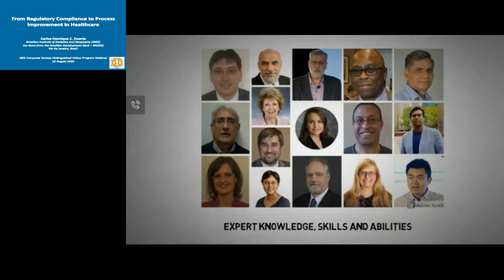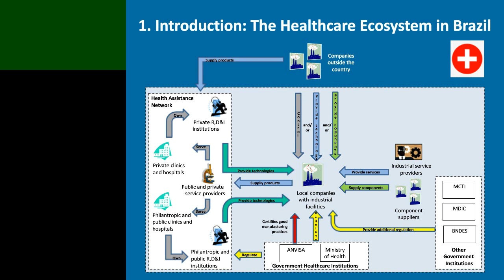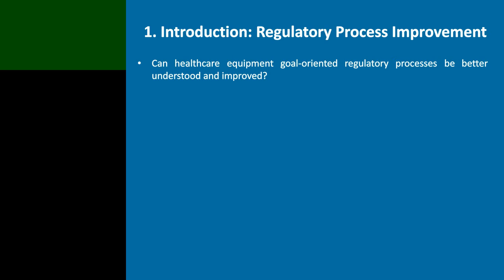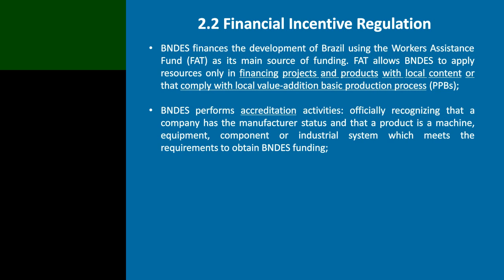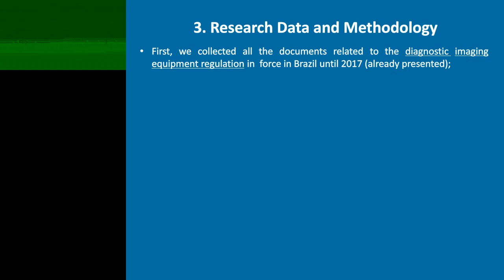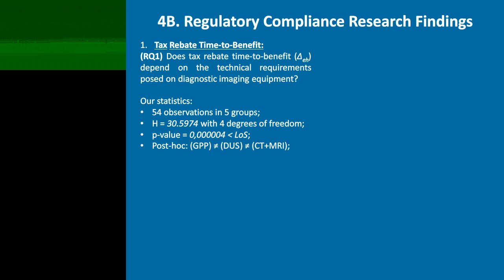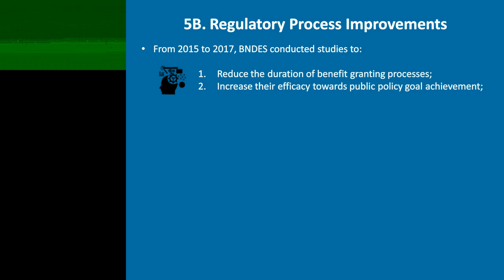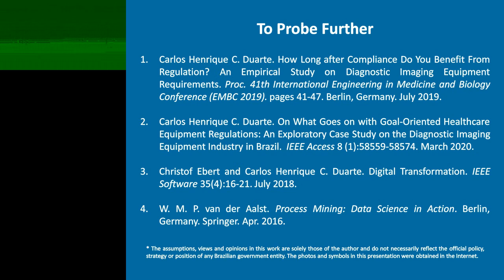From Regulatory Compliance to Process Improvement in Healthcare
In this talk, we provide an in-depth study of goal-oriented healthcare equipment regulations. We use expert knowledge, empirical techniques and process-mining cases to investigate this question through a multi-company exploratory case study, which is focused on the diagnostic imaging equipment segment and the regulatory context in Brazil.

We first study the variability of mean times-to-benefit after compliance, We show that, in some cases, mean times-to-benefit depend on the compliance of different categories of diagnostic imaging equipment with technical requirements found in the applicable norms.

Next, we present regulatory process improvement cases elicited during goal-oriented regulatory process analysis and modeling activities. These cases are illustrative of process changes that significantly simplify and reduce times-to-benefit in the studied context.

These results demonstrate the usefulness of applying expert knowledge, empirical studies and process mining techniques together in the healthcare equipment domain. They also suggest that healthcare equipment product-management practices should be concerned not only with analyzing and ensuring regulatory compliance but also with regulation dynamics.